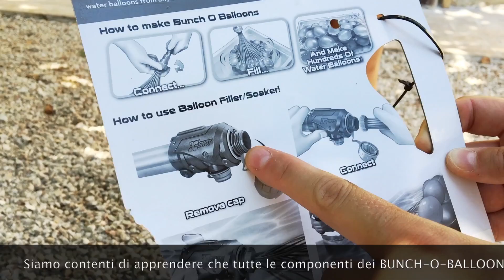BUNCH O BALLOONS + SOPHIE = RISATE ASSICURATE con i GAVETTONI 😂 😂 😂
Ciao CIUNGATTINI ❤️❤️❤️
oggi vi presento i BUNCH O BALLOONS, un sistema per creare decine e decine di GAVETTONI in pochi secondi grazie al

Divertiamoci come dei matti a lanciarceli con la mamma! 😂😂😂 e grazie a ZURU che li ha prodotti e a Giochi Preziosi per avermeli inviati in regalo!

CIAUUUUUUUUUUUUUUUUU 😍😍😍

Mettete tanti MI PIACE e registratevi al canale!!
CIAAAAAUUUUUUUUUUUUU.

Ciao ciao.